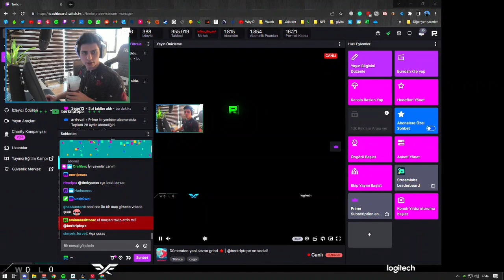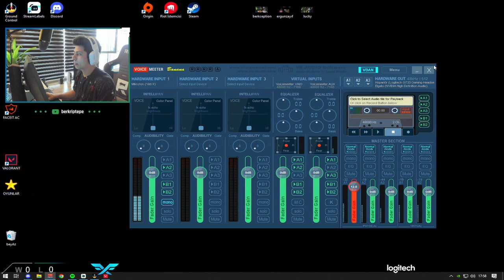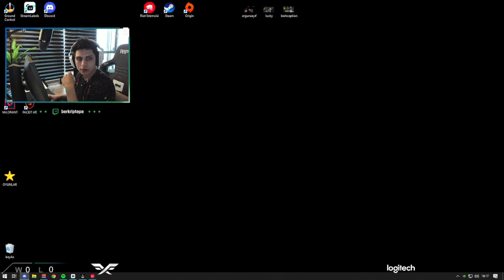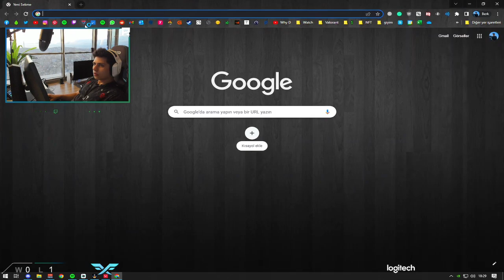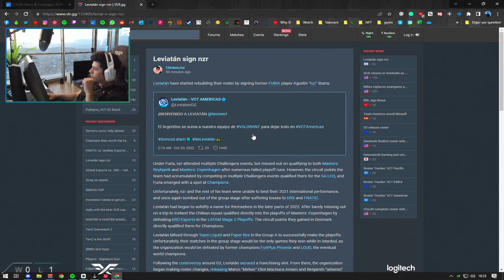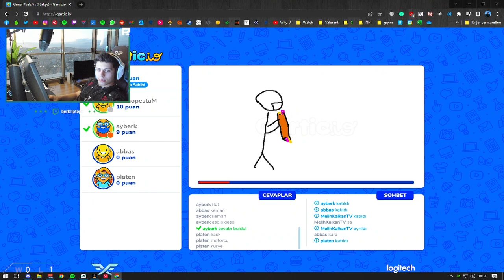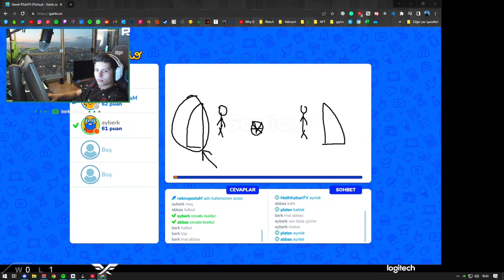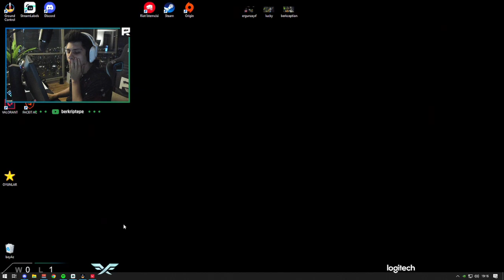Berk Rip Tepe - Dümenden Yeni Sezon w/Batuhan Büyükakkan